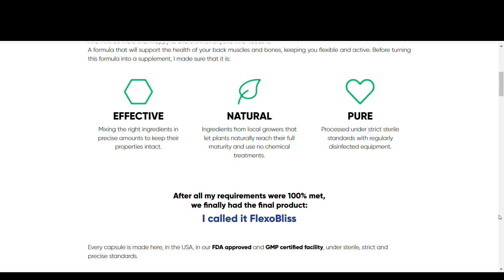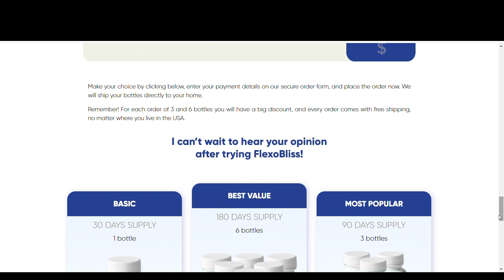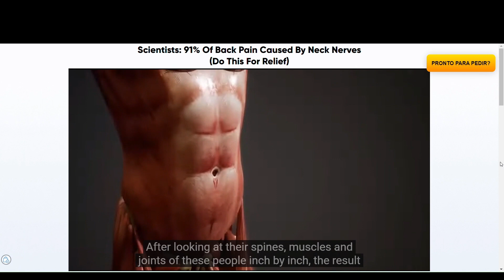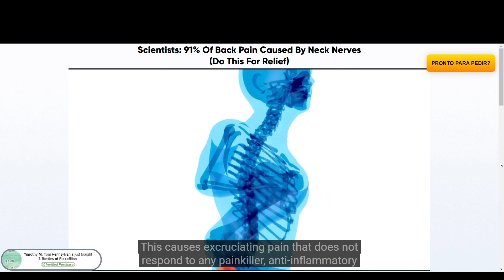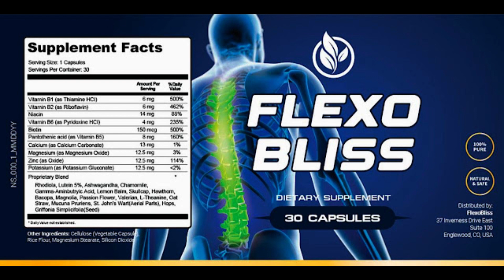WATCH THIS BEFORE YOU BUY - Does Flexobliss Really? Work How To Use? What Are Your Benefits?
Learn more about the Flexobliss, and learn important information before purchasing the Flexobliss.
FlexoBliss is an all-natural supplement that addresses the real cause of lower back problems and pain. Developed by the leading specialist in holistic health, FlexoBliss targets the underlying issues of poor posture and imbalanced muscles, which can lead to chronic pain.
In this video, you will see a review about the Flexobliss, and I will answer frequently asked questions such as:

Flexobliss works?
Flexoblissr is safe?
How to buy the Flexobliss?
How to use Flexobliss?
And yet,
What are the ingredients of the Flexobliss?

I’ll also talk about the Flexoblisswarranty and more.
I have gathered everything I would like to know, before I really decide to buy the product, to help you. I hope you like it!

If you decide to purchase the Flexobliss, remember to buy on the official website not to receive a product that is not original, I will leave the link here below and there above, for you to find with ease.